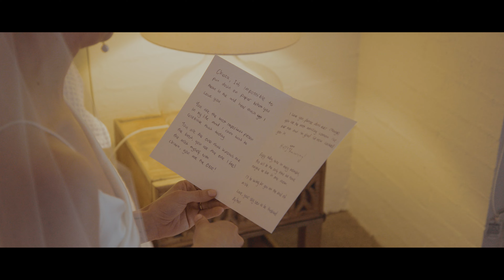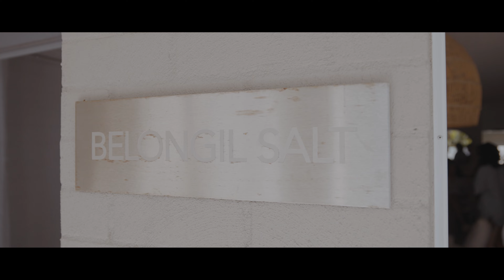Wedding at The Farm - Byron Bay - Chiara & Hylton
Wedding filmed down at The Farm in Byron Bay. Filmed with Canon R5, C70 and DJI Mavic 2 Pro.
Solo Guitar Track: Headlund - My Secret Girl